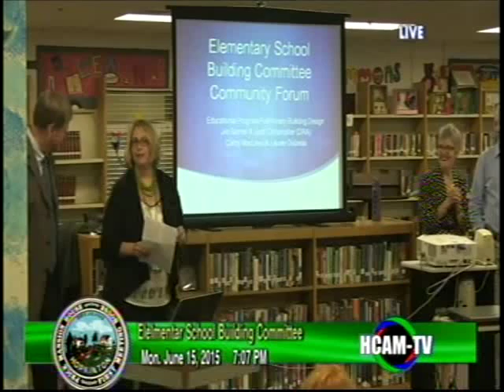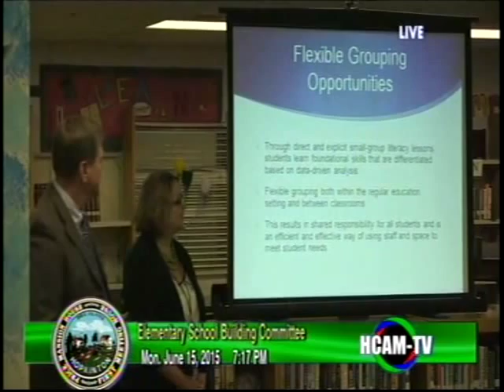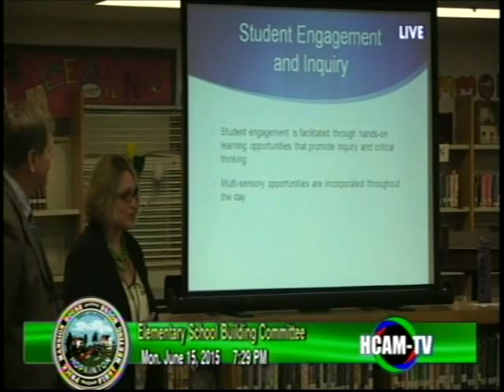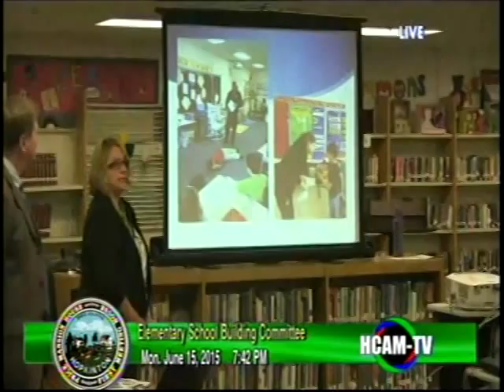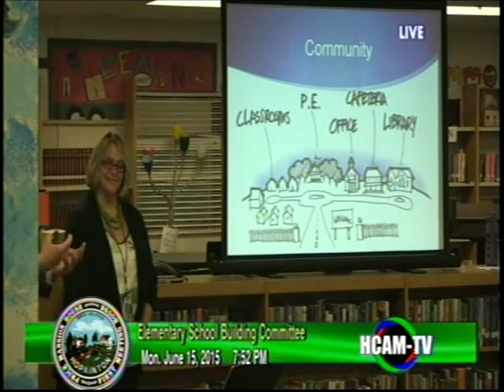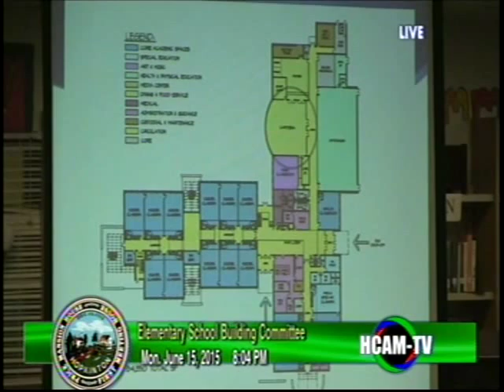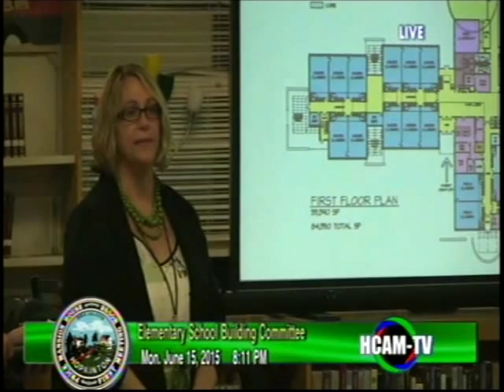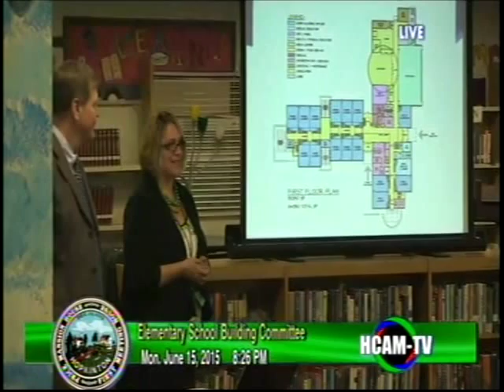Elementary School Building Committee Community Forum